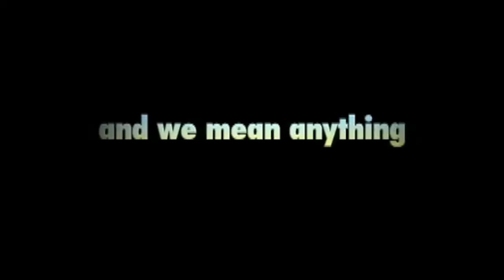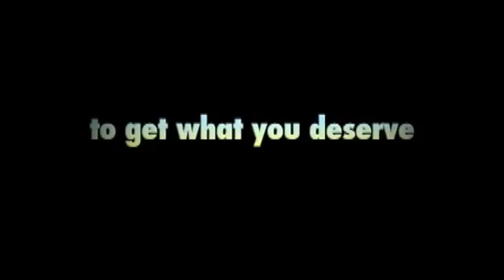Eating Out 2: Sloppy Seconds - Official Trailer | Queer Film Reviews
Read my full review of this LGBTQ film "Eating Out 2: Sloppy Seconds" on Queer Film Reviews

Synopsis of "Eating Out 2: Sloppy Seconds":

After Marc dumps him, Kyle unites with Gwen and Tiffani to land sexually confused art model Troy by pretending to be straight. However, Marc wants Troy, too, and members from a notorious "ex-gay" group are slipping for the both of them.

BUY/RENT/WATCH "Eating Out 2: Sloppy Seconds" on:

PRIME VIDEO
 ... and on even MORE streaming services!

Find out ALL places to watch “Eating Out 2: Sloppy Seconds” in my Queer Film, Short, & Series Database

About Queer Film Reviews:

🏳️‍🌈There are many LGBT & Queer films, but many suck.
🎬I watch & review them all - so you don't have to!
🎞See how your favourite Queer film scored